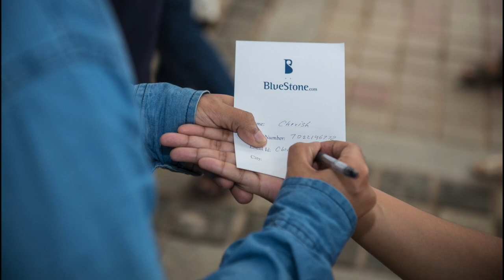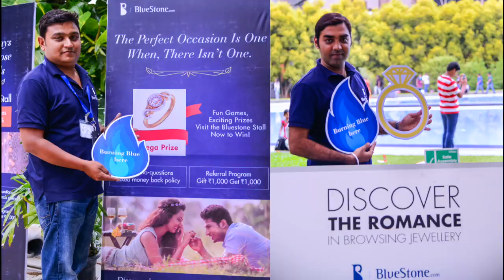Bangalore Event Promotion Video | Blue Stone Jewellery | Infosys Bangalore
We were happy to shoot the promo video for Blue Stone at Infosys. An event with great moments shared with family members and good friends. It was a time of togetherness with many fun activities. We tried to capture all the happiness on film. Get in touch with us for videography